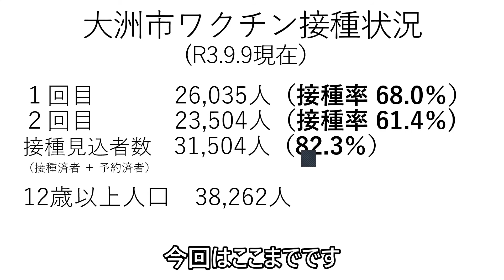#157 【大洲市議会議員】中野ひろし ワクチン接種済者数の最新状況は？？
ファイザーワクチン2回目を接種してから丸1日経過しました。今のところ、大きな副反応はありません。今回は大洲市内のワクチン接種済者数について、9/9現在の最新状況をお伝えします。